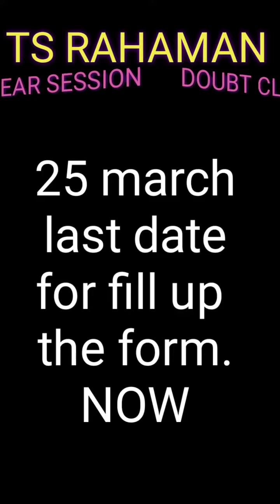DOUBT! DOUBT! DOUBT! || TS RAHAMAN GP RATING ENTRANCE EXAM DOUBT CLEARANCE CONTENT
e-learning
e-learningstcw
e-learningbst
e-learningoctco